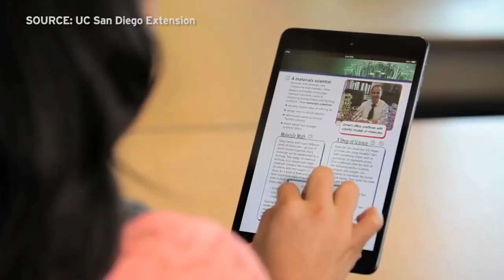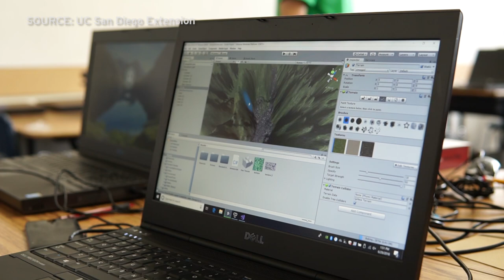Sally Ride Science Inspires Students, Educates Parents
UC San Diego Extension offers a course that provides a variety of resources and strategies that parents can use with children and young adults to bolster engagement and achievement in the sciences and beyond. KPBS Reporter Ebone Monet has the details.